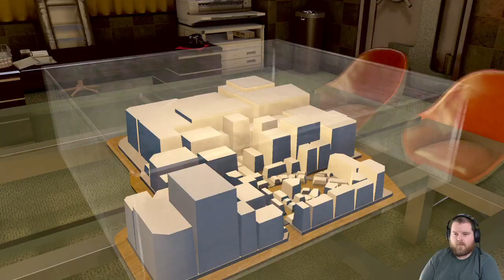Yakuza 0 Pt 27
Chrispy_W Plays Yakuza 0.